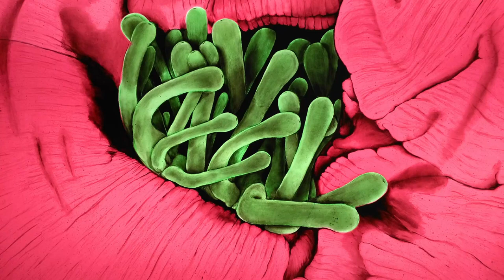RITA SHIMELFARB and The Creative Experience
Today we have an interview with glass artist Rita Shimelfarb, who immigrated from the former USSR to the USA as a refugee in 1989. Based in Chicago,  Rita uses her Math & Computer Science background and her engineer's mind to develop new processes for image & medium manipulation in glass. The results are beautiful, vibrant art works which she exhibits nationwide, and her work is included in a number of public and private collections.
All images supplied by Rita Shimelfarb

If you'd like to support the channel with a one off donation, or become a member to really give the channel a caffeine boost, you can use the 'Buy Me A Coffee' link below